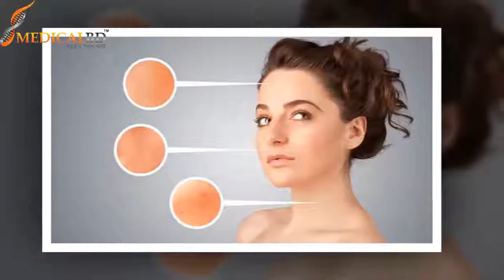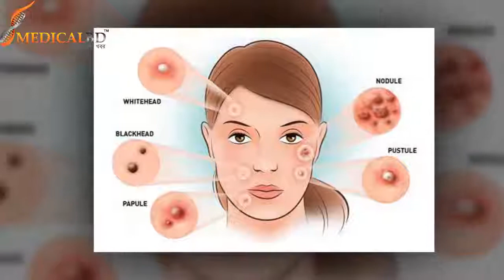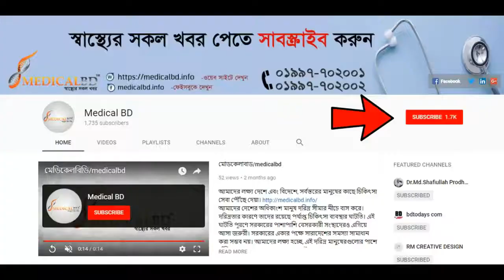ব্রণ, এক পরিচিত সমস্যা। Pimple solution